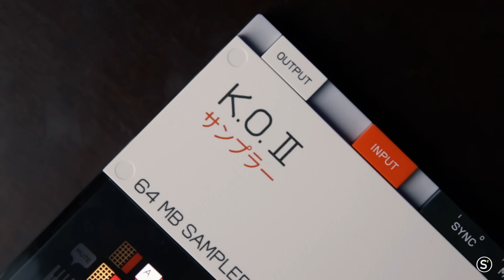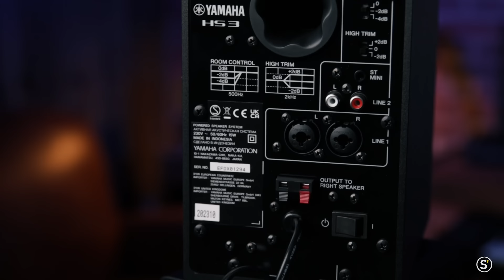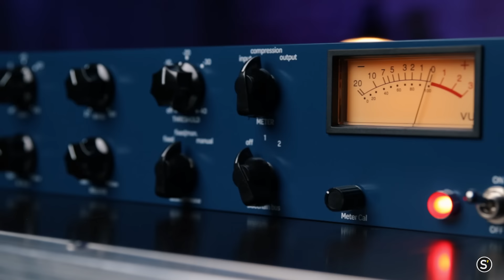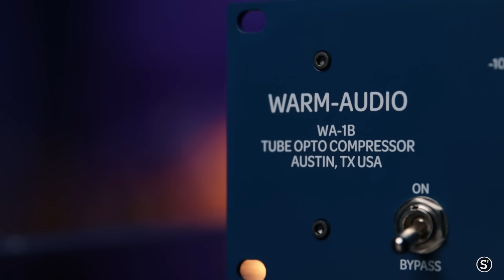Les NOUVEAUTÉS de NOVEMBRE : EP-133, YAMAHA HS3 & HS4, WA-1B | Star's Music STAY TUNED avec NICK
Teenage Engineering EP-133 KO II,  Yamaha HS3 & HS4, Warm Audio WA-1B... retrouvez toutes les nouveautés de novembre chez Star's Music.

0:00 // Intro
0:23 // TEENAGE ENGINEERING EP-133 K.O II
2:31 // YAMAHA HS3 & HS4
4:17 // WARM AUDIO WA-1B
6:06 // Conclusion

Star's Music, votre magasin d'instruments de musique et matériel sono, DJ, studio. Magasins à PARIS, LILLE, LYON, TOULOUSE, BRUXELLES et BORDEAUX, ainsi que

Cette vidéo vous a plu ? Partagez-là et cliquez sur “J'aime“ !

Inscrivez-vous à la newsletter Star's Music pour ne manquer aucunes nouveautés et bons plans !